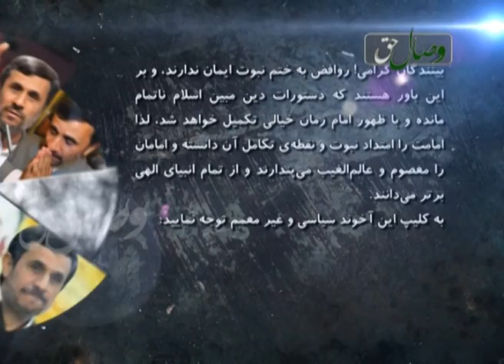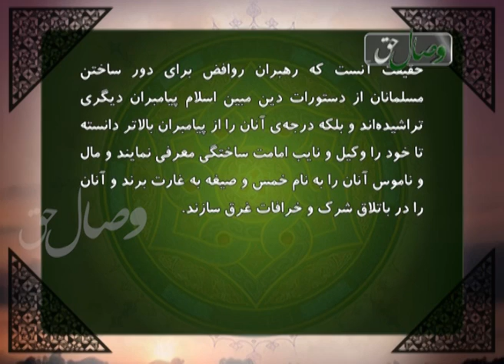انکار ختم نبوت